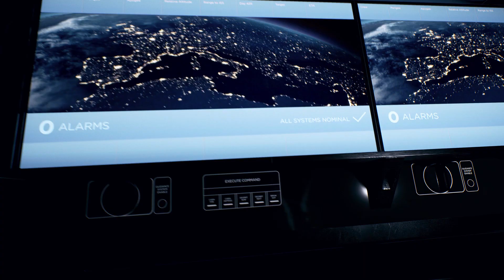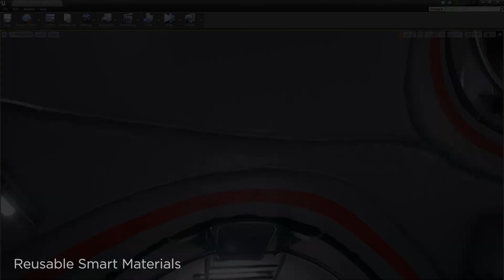Quixel SUITE: SpaceX Inspired Environment Breakdown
Glimpse behind the scenes of the SpaceX Inspired Environment. The scene was textured in 1 day by 1 artist using Quixel SUITE 2.1.4. Check out more Behind the Scenes

Next up is an in-depth tutorial series on the texturing of the environment as well as a VR Experience.